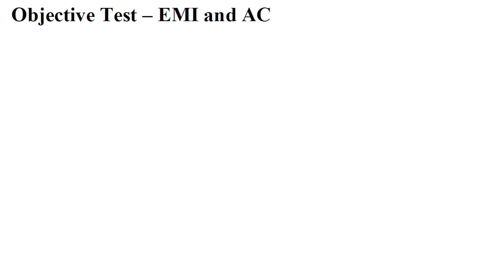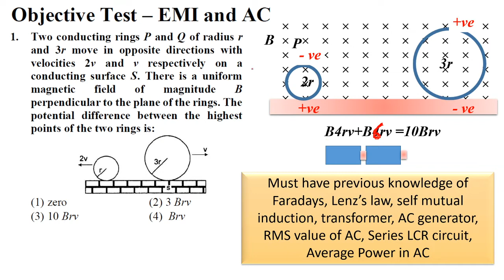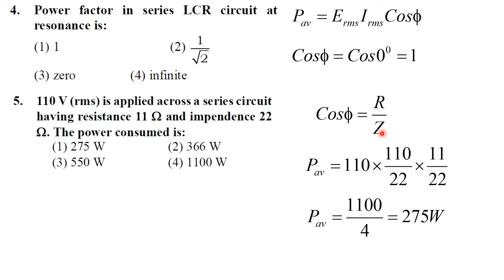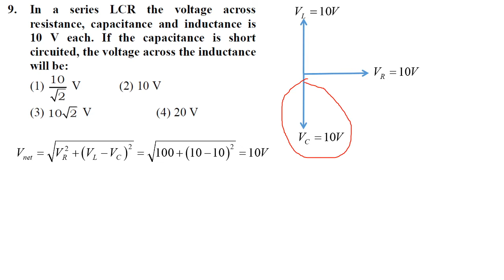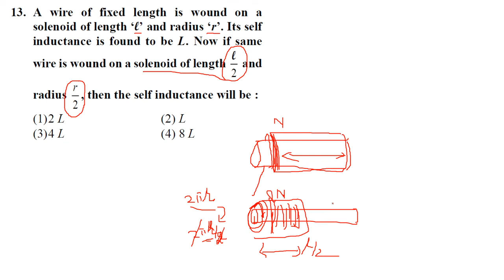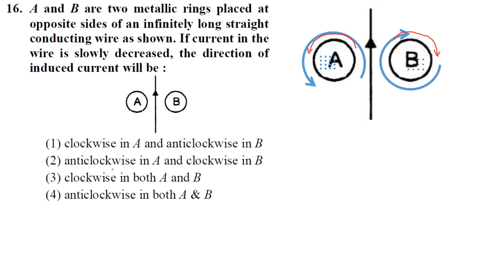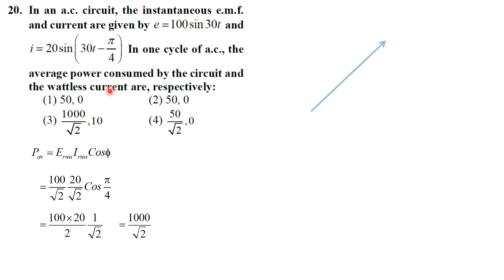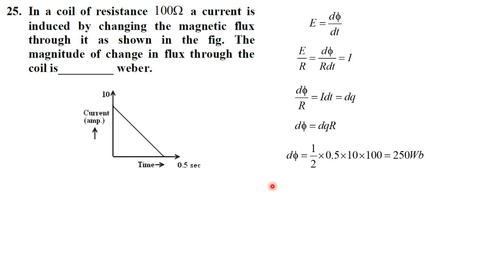EMI and AC Objective Test Discussion